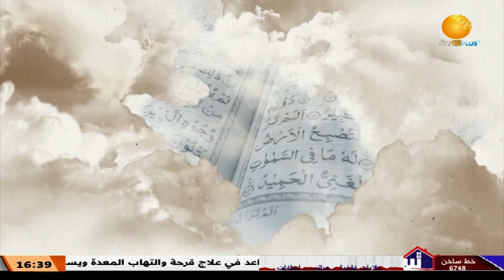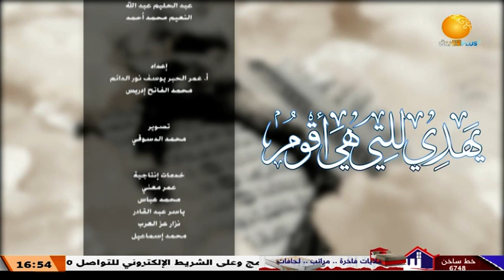يهدي للتي هي أقوم | الهداية كسب واصطفاء ــ الحلقة 12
الشروق_ الفضائية
Ashorooq Tv
ـــــــــــــــــــــــــــــــــــــــــــــــــــــــــــــ